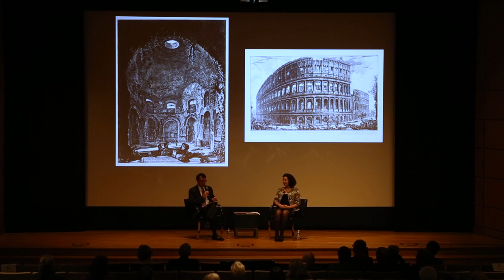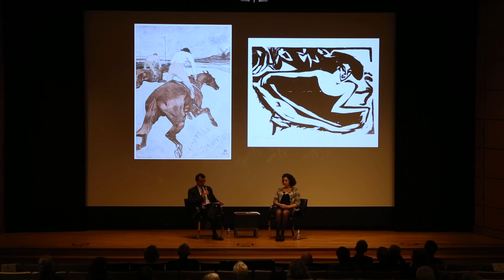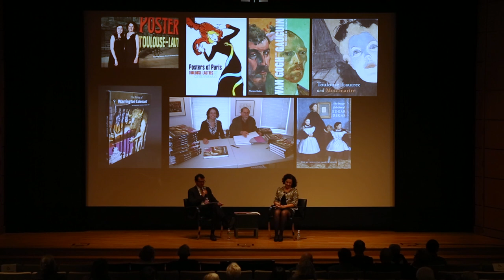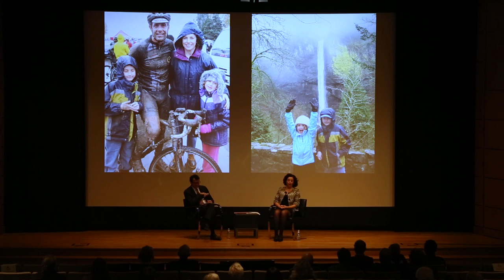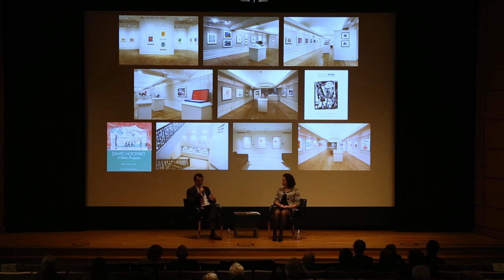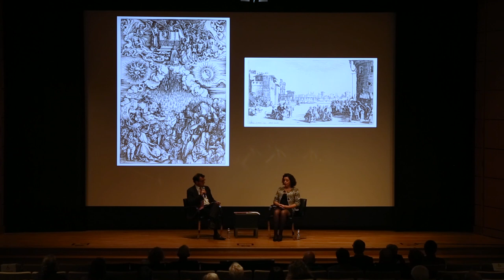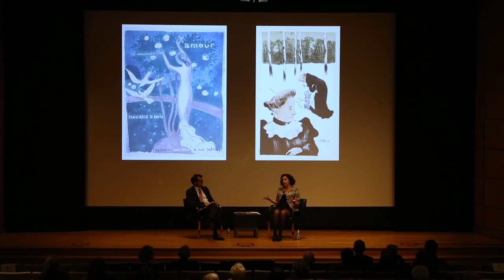Curators in Conversation: Mary Weaver Chapin, Curator of Prints and Drawings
Mary Weaver Chapin
Curator of Prints and Drawings

Join us for a new program series in celebration of the Museum’s 125th anniversary. Each one-on-one conversation will take place between director Brian Ferriso and the Museum’s respective curators, offering insight into an area of the permanent collection. Learn about the rich histories of building the Museum’s collection and hear curatorial visions for the future.

Curators in Conversation begins October 2017 and runs bimonthly through the end of 2018.

This conversation was recorded on October 18, 2017 in Portland Art Museum's Whitsell Auditorium